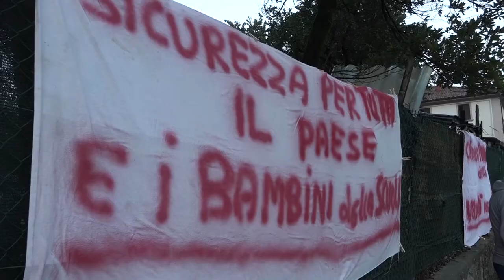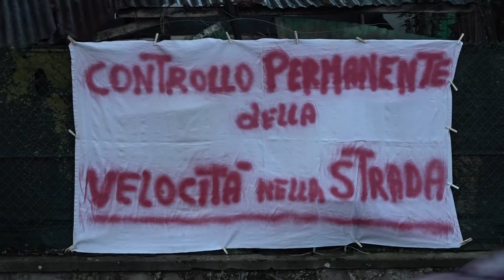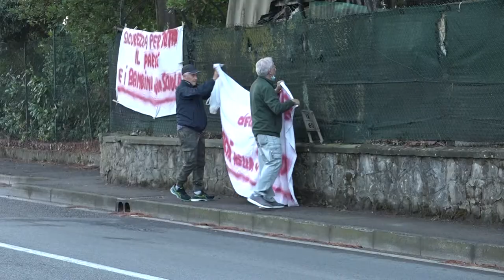“Questa strada pericolosa anche per i più piccoli”, la protesta a Pratantico